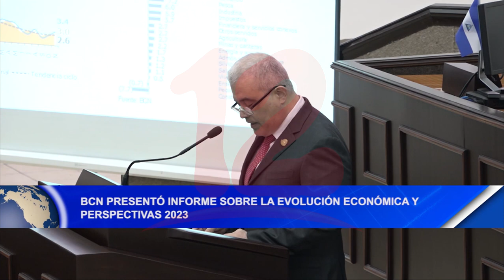Noticias12Nicaragua BCN presentó informe sobre la evolución económica y perspectivas 2023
El presidente del Banco Central de Nicaragua Ovidio Reyes, presentó ante la Asamblea Nacional un informe sobre la evolución económica y perspectivas 2023